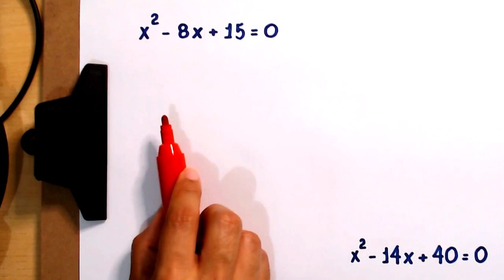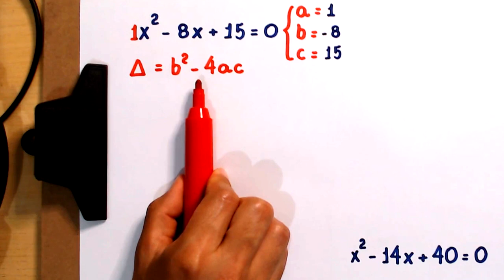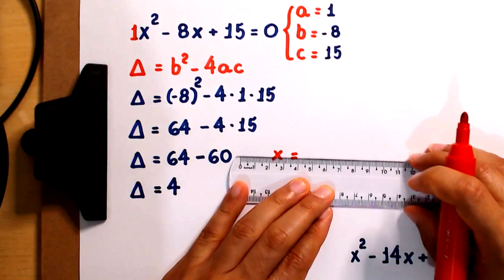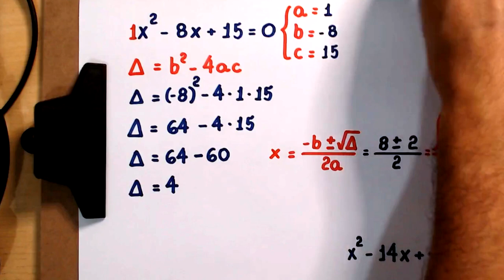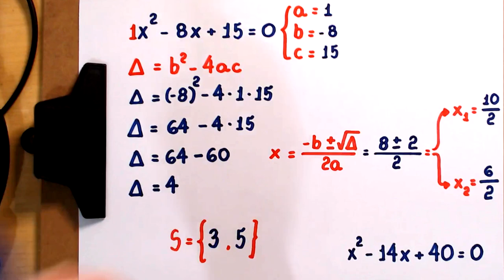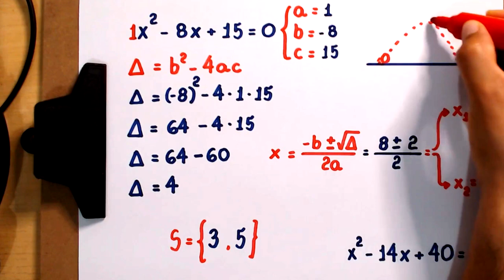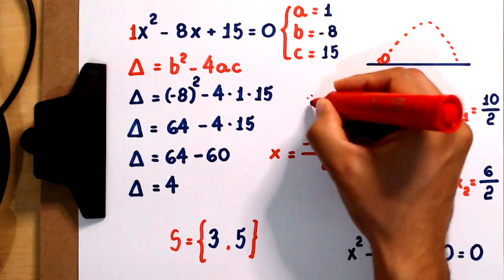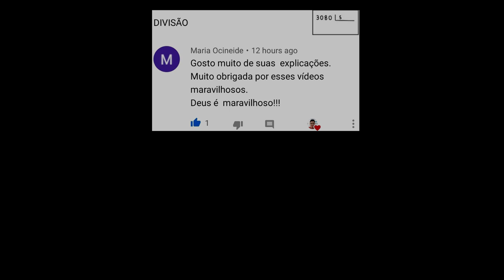EQUAÇÃO DO SEGUNDO GRAU - 9° ANO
Olá, amigos! Aqui está a resolução do exercício proposto, no PasseiDireto

Neste vídeo, apresento uma resolução para a equação x² - 8x + 15 = 0 utilizando a famosa fórmula de Bháskara, a fórmula resolutiva para uma equação polinomial do segundo grau.